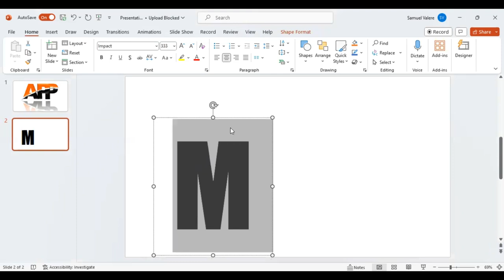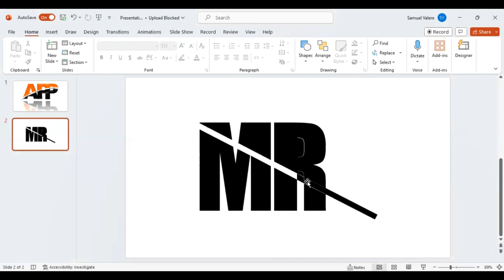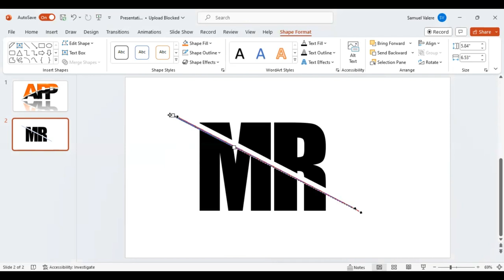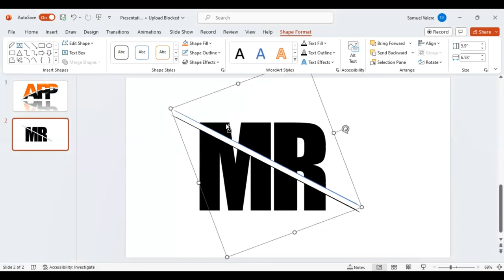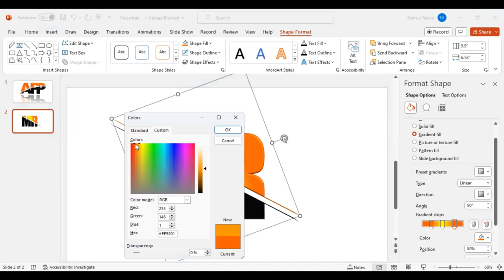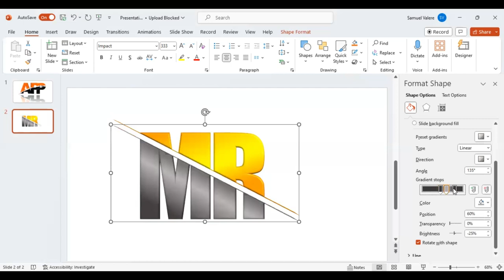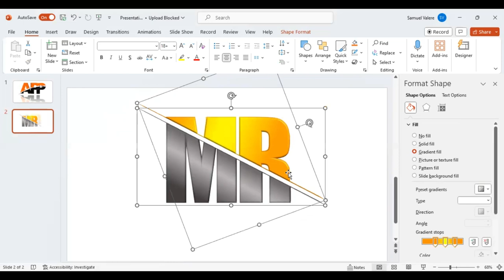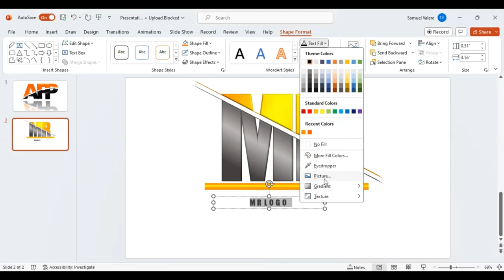How to Make MR LOGO in PowerPoint | How to Create Simple Logo in MS PowerPoint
Discover creative techniques and step-by-step guidance to craft eye-catching logos from scratch.